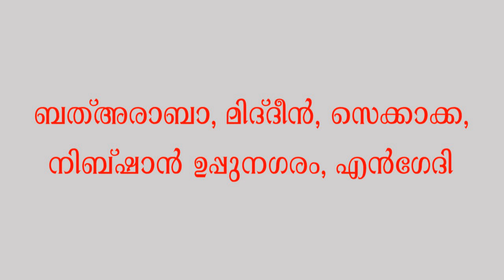Logos Quiz 2023 | Joshua | Logos Quiz Study Materials | Saa Media Logos | ജോഷ്വാ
കത്തോലിക്കാ സഭ നടത്തുന്ന ബൈബിൾ പഠന പരമ്പരയാണ് ലോഗോസ് ക്വിസ്. ലോകത്തിൽ തന്നെ ഏറ്റവും കൂടുതൽ ആളുകൾ പരീക്ഷ എഴുതുന്ന ബൈബിൾ ക്വിസ്, ലോഗോസ് ക്വിസ് ആണ്. ബൈബിൾ പഠിക്കാൻ ഏറ്റവും പറ്റിയ ഒരു മാർഗം ആണ് ലോഗോസ് ക്വിസ് ൻ്റെ ഭാഗമാവുക എന്നത്. Saa Media യിൽ ഓരോ വർഷവും ലോഗോസ് ക്വിസ് പരീക്ഷക്ക് പഠിക്കാനുള്ള ഭാഗങ്ങളുടെ ചോദ്യോത്തരങ്ങൾ വളരെ സമഗ്രമായി തയാറാക്കി വിഡിയോ ആക്കി അപ്‌ലോഡ് ചെയ്യുന്നുണ്ട്. കൂടാതെ മോക് ടെസ്റ്റ് കളും നടത്തുന്നുണ്ട്. ബൈബിൾ നന്നുടെ നിത്യ ജീവിതത്തിൽ പ്രകാശവും വഴികാട്ടിയുമാണ്. നിരന്തരം ബൈബിൾ വായിക്കുന്നതും, പഠിക്കുന്നതും, ധ്യാനിക്കുന്നതും ഓരോ മനുഷ്യർക്കും ധാരാളം അനുഗ്രഹങ്ങൾ ലഭിക്കുന്നതിന് ഇടയാക്കും. അതിനായി എല്ലാവരും പരിശ്രമിക്കുക. എല്ലാവർക്കും എല്ലാ ദൈവ അനുഗ്രഹങ്ങളും ഉണ്ടാകട്ടെ.

Logos Quiz is the worlds largest bible quiz. Bible is a spiritual text book for Christians, it heals the mental illness and provide relief one who read bible regularly.

Logos Quiz is the Worlds number 1 Quiz Competition Conducted by Catholic Church.